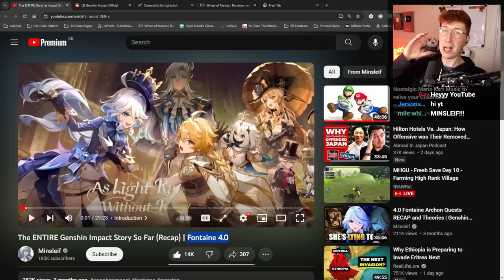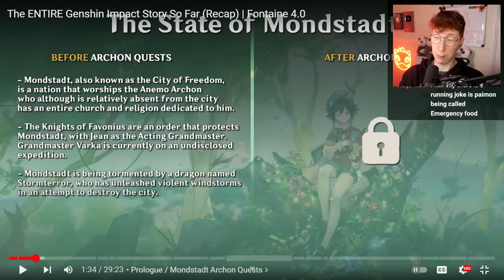I tried to learn the Genshin story in 47 minutes